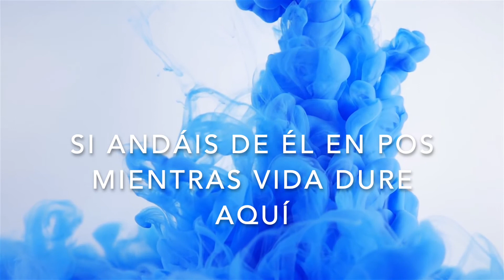#31 | Leales sed a Cristo - Familia Lémus Mena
Leales sed a Cristo,
Aunque el mundo os tentare por doquier;
Pues en aquel Calvario
Os compró y le debéis fidelidad
Si andáis de Él en pos mientras vida dure aquí,
Llevaréis a los perdidos a la fuente carmesí:
Leales sed a Cristo y gozaréis
Con Él feliz eternidad.

Autor: Miriam Hodges de Jackson

Intérpretes:
Soprano: Zoila de Mena
Contralto: Mirian Mena de Lémus
Tenor: Daniel Mena, padre
Bajo: Daniel Lémus Villeda

Técnico de sonido: Daniel Lémus Villeda
Productor: José Fidel Amaya Vega